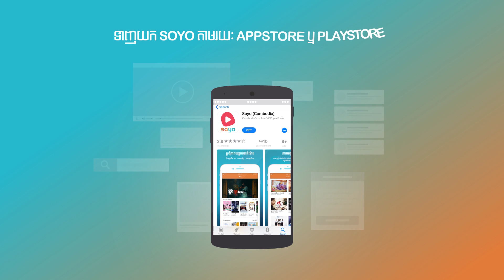Present Perfect - សំណល់ស្នេហ៌ [មើលលើ Soyo]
Present Perfect - សំណល់ស្នេហ៌